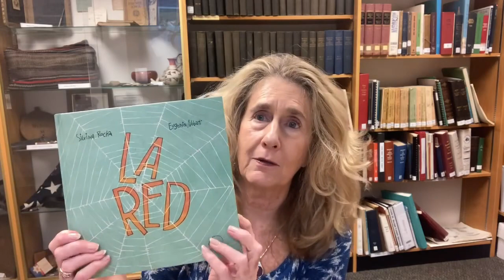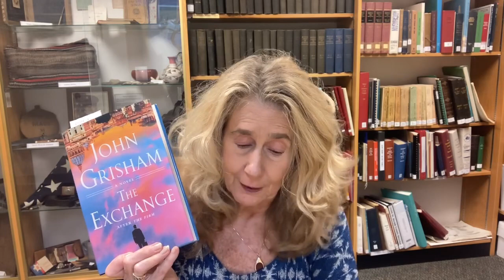Book Buzz with Miss Kathy